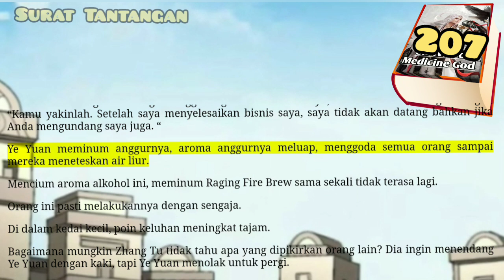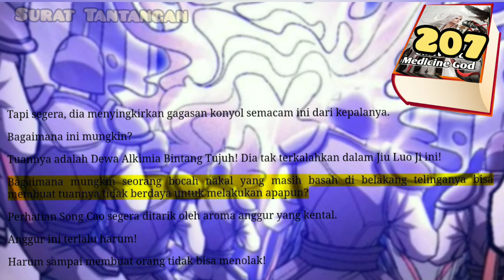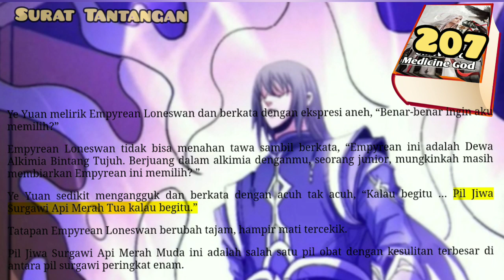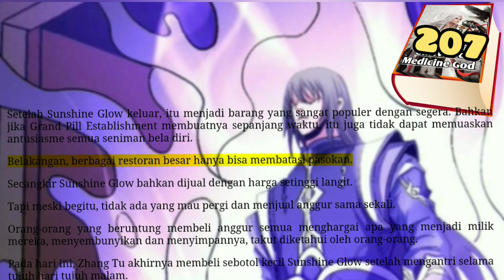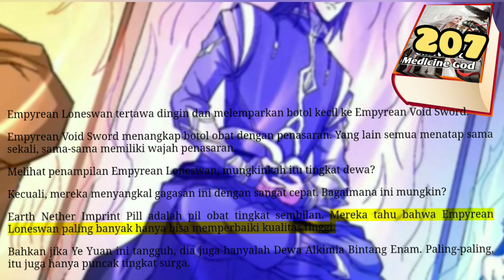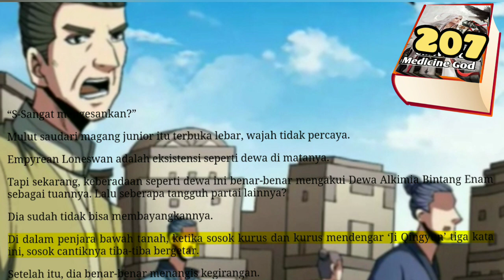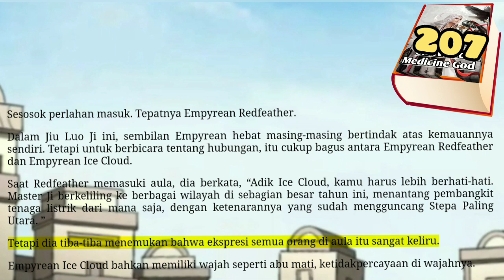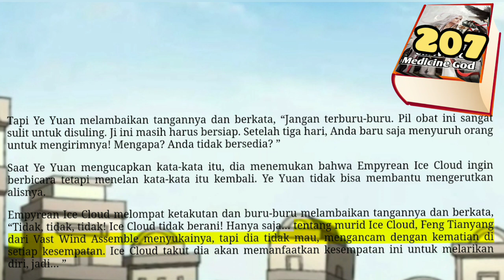Surat Tantangan, UMG 207